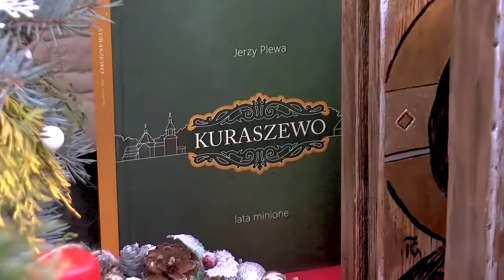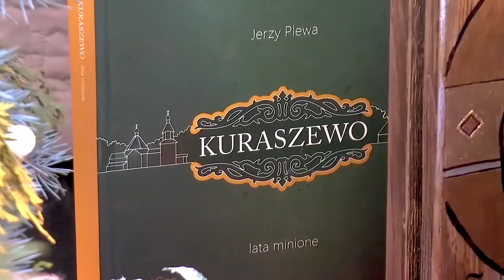Stoisko Koła Gospodyń Wiejskich Kuraszewo